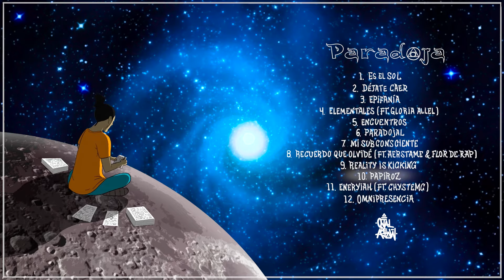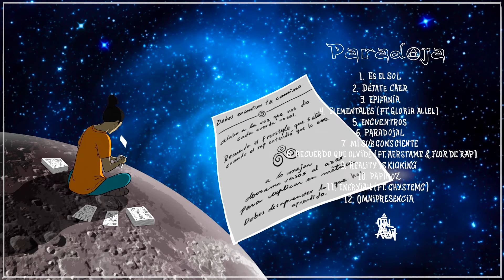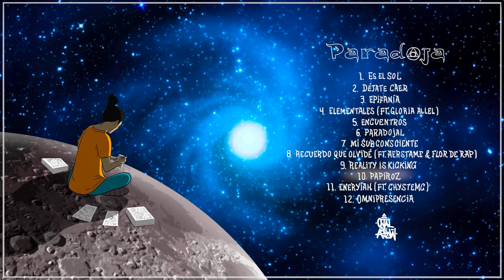Ojal De Ajaw - Papiroz (Ft. Dj Jere) Beat x Alb 4:13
Artista: Ojal De Ajaw
Álbum: Paradoja
Track: Papiroz

☯ Producción Musical:
- Instrumental: Alb 4:13
- Scratches: Dj Jere
- Arreglos Musicales, Grabación y Producción: Low End
- Master: Santuario Sónico

☯ Álbum Paradoja (2020) de Ojal De Ajaw

HDH CORP ®.

Letra:

Llegó el momento, es tiempo de volver a recordar
El por qué vivimos en un cuerpo físico y mental
En el cual tú decides si ser un ser más polar o escuchar
El vibrar de tu pecho la unidad es
lo que es verdad establece conexión con las espiritualidades
De tu ser que sabe cómo forjar el camino
Ser como el agua es el papiro pa discípulos que salven
La sabia de los sabios sapiensa solo en simultáneas vibraciones
Pero con distintas realidades
Proyéctate, solo somos luz pese al tercer ojo escojo buscar mi propio manojo de llaves
Conéctate con el guía interno y empápate con el nivel de su conocimiento eterno en claves
Se descifra nuestro origen desde la secuencia Fibonacci hasta PHI
Finalmente veo lo que fui fin de lo que rige al mismísimo jardín de mis infinidades
No caben estructuras limitantes
No hay duda que hay una cultura escrita por atlantes

Solo soy la luz que al
Pasar etapas siempre trata de recordar, de cuál
Dimensión galáctica surgimos
De Pléyades de Andromeda de Orión son mis papiros yo

Solo soy la luz que al recordar
Suele siempre estar
En el vientre que alimenta el canal etérico esférico hermético mi modo verbal
Es métrico técnico léxico sin, usar freestyle me dejo ser
Reflejos del papel complejo pensamiento que resuelto se hace viejo ¿Y quién?
Es el que me observa
Desde arriba o desde abajo mi otra vida trajo heridas vivas que ahora recuerdan
El porqué de mi misión, en el planeta
Será en donde las dimensiones son mis letras, entiendan
El primer paso es resolverse a uno mismo
Y luego nuestro entorno se revelara pa que comprendan
Si cambias el enfoque nuestra geometría se re alineará para que emerjan
Como aves enjauladas dejan atrás las rejas
Para volar sobre la paradoja más compleja
El jardín de mis emociones vi como el ego pone
Mil situaciones fomes fin de mi filosofía en canciones y
Al recordar canalizar composiciones yo

Dimensión galáctica surgimos
De Pléyades de Andrómeda de Orión son mis papiros yo